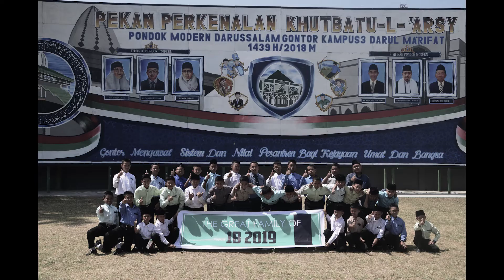Boolster Class 1B 2019 Campus 3 I Gontor I Ukhuwah Till Jannah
1B 2019 May Allah Gives Us success till jannah

Rauf Abdad Tsaqibillah
Ahmad Wais Lutfianal Qurnin
Adyatma Tri Atmojo
Alfian Reggy Wicahyanto
Mohammad Rafiq Hidayat
Achmad Farhan Abror
Muhammad Hadi Ramadhan Ilham
Muhammad Jibril Demokrasi
Fahmi Wardhana Asfandi
Maulana Yusuf Al Fikri
Ardan Wibisono
Faza Aulia Fathon
Daud Moechsin
Muhammad Bani Hakim
Rafif Fadhil Sayudha
Yusuf Aliy Nafisaditya
Akhmad Hafidz Dzakwan
Haikal Rafi Pratama
Akhtar Ryaz Zaydan
Rafif Aulia Trisyawan
Adkhilni Mudkhola Shidqi
Evan Aryasatya Ramadhan
Zein Zidan Hanafi Hasibuan
Zikri Anil Hakim
Kalif Aulia
Sere Abdullah Azam
Ahmad Faisal lu'ay Mu'thasim
Muhammad Fachri Nur Subhi
Hardi Yusuf Turyasa
Salman Abdul Aziz
Ahmad Fitri Ateequllah Bin Muhammad Zaidee
Gagah al fatih
Muhammad Daffa  Mustika
Muhammad Farhan Musyaffa'
Ahmad Arif Multazam
Mochammad Rizky Ardiansyah
Master Abdulloh Usen Abdulaziz